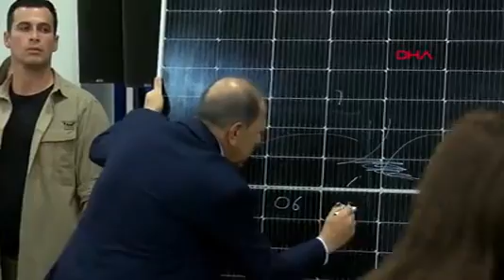Ankara 3'üncü Faz Üretim Tesisi'nde Üretilen İlk Panel Üretildi